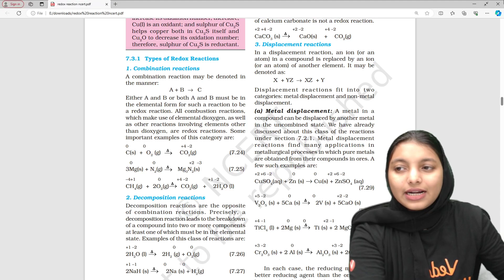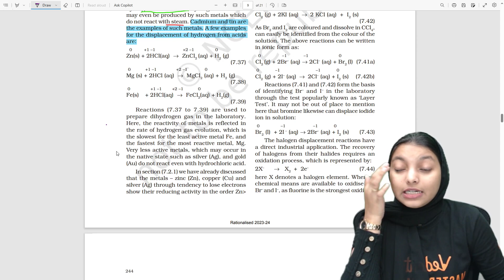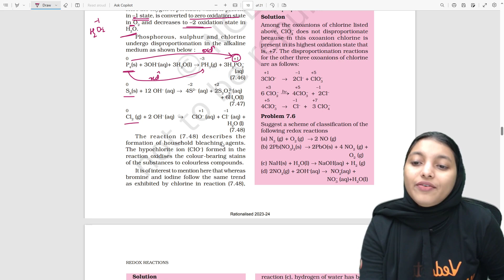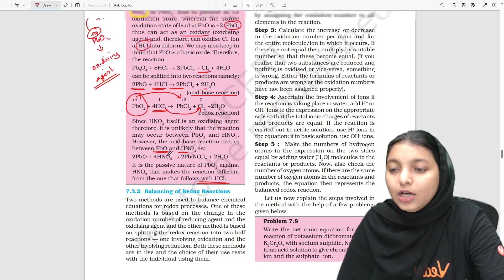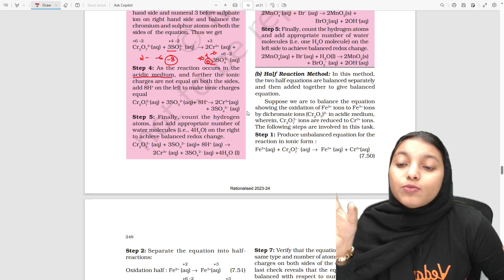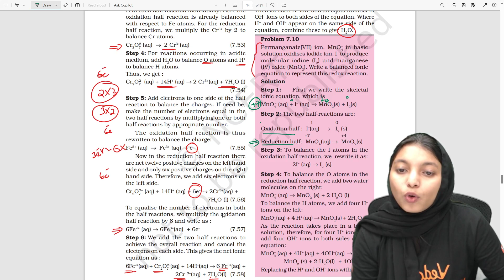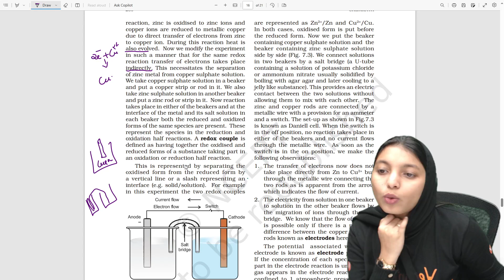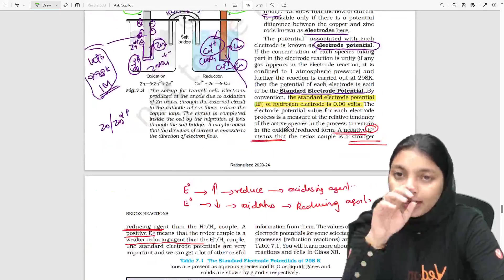Plus One - Chemistry - Redox reactions - NCERT Line by Line | CBSE-NEET-KEAM-STATE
🔬Dive deep into the world of Redox Reactions and balancing of redox reactions with our comprehensive guide to Balancing Chemical Reactions using the Oxidation Number Method! 🧪

In this tutorial, we demystify the introduction to redox reactions. From understanding oxidation states to identifying reduction and oxidation agents, we've got you covered. With practical examples and clear explanations, you'll be a redox balancing pro in no time!